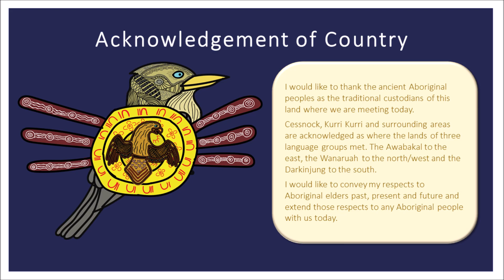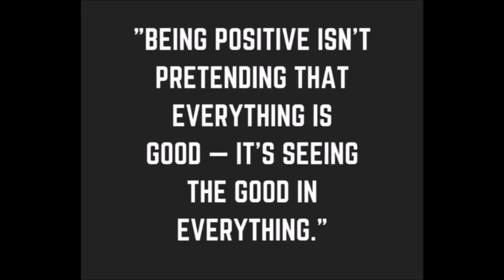Assembly Term 3 Week 3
This week is Education Week, so in addition to an update on all that is going  on from Mrs Breese, we also take a look at what makes KKHS great!  Ms Da Silva is also back with a new challenge for the fortnight.